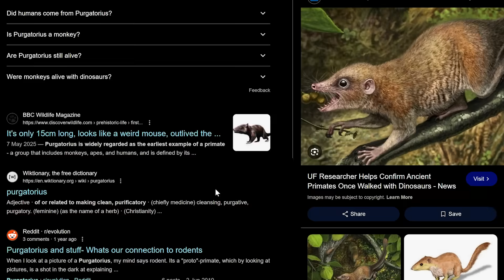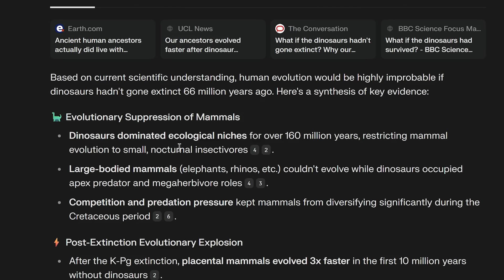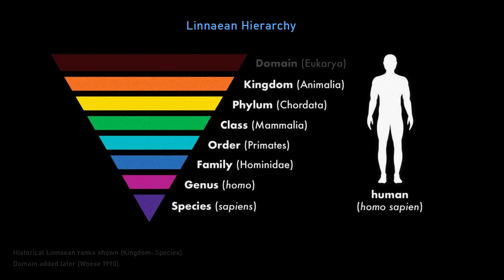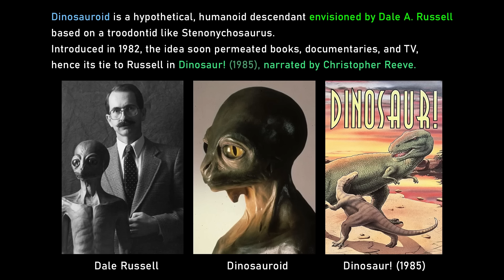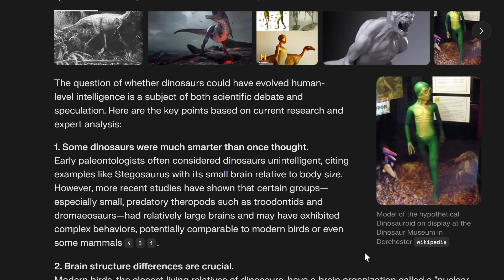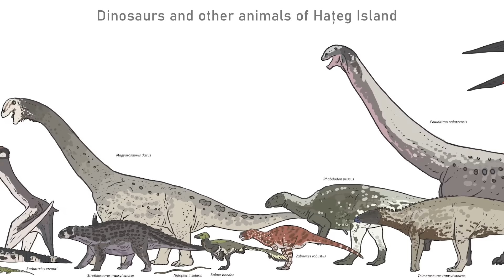Humans vs Dinosaurs: Would humans exist if dinosaurs didn't go extinct? | Dave Hone and Lex Fridman